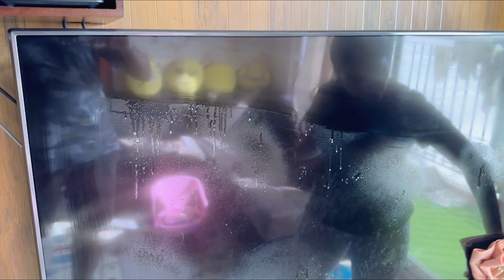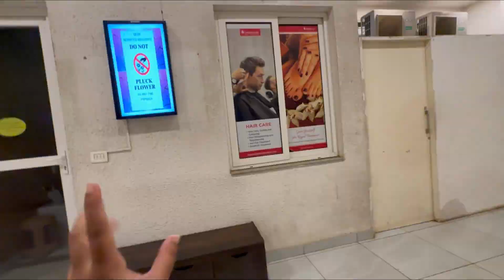Capsicum palya or gravy || breakfast recipe || ನನ್ನಾ evening routine || positive vibes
✅For any collaboration or enquiry ❤️❤️

Thankyou 🙏